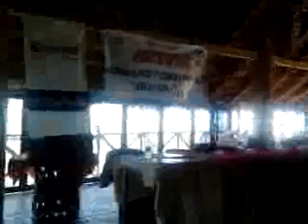en vivo #1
Grabado con mi teléfono móvil Android.